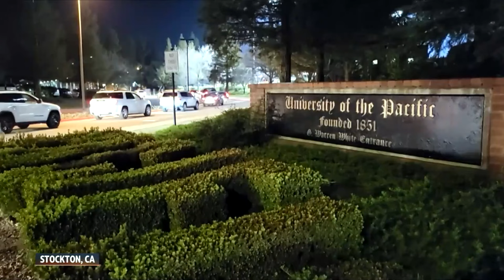01.24.2023 GONZAGA MEN'S BASKETBALL VS PACIFIC FULL GAME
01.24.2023 GONZAGA MEN'S BASKETBALL VS PACIFIC FULL GAME